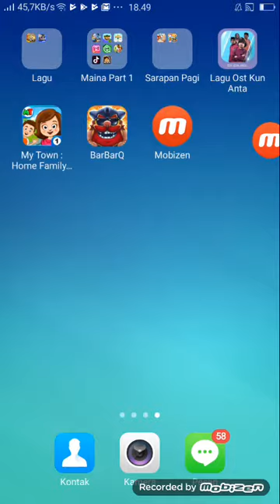Main menifrt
Ling di bawah